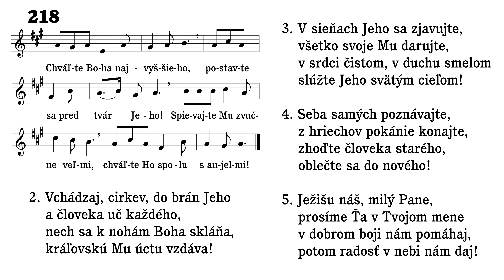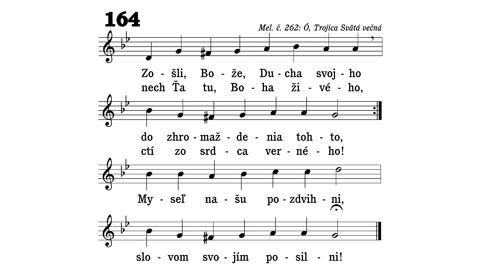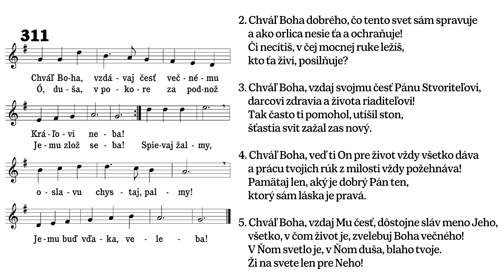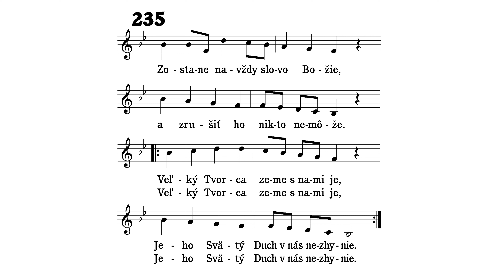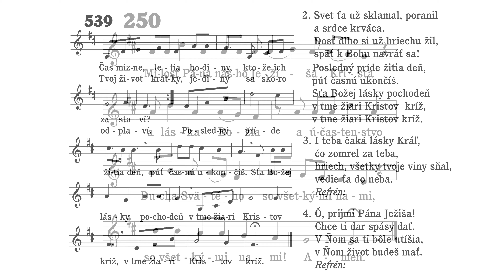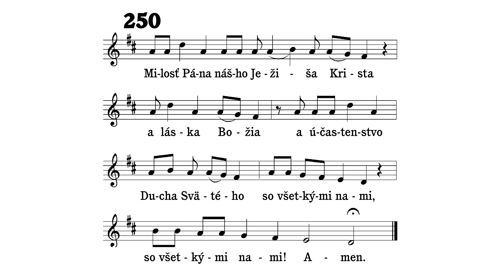Služby Božie (17. september 2023)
"Potom odišiel Ježiš a utiahol sa do krajov Týru a Sidonu. 22 A hľa, kanaánska žena prišla z oných končín a kričala: Zmiluj sa nado mnou, Pane, Syn Dávidov! Dcéra sa mi strašne trápi, posadnutá démonom. 23 On jej však neodpovedal ani slovo. I pristúpili učeníci a prosili Ho: Odbav ju, lebo kričí za nami. 24 Odvetil: Ja som poslaný len k strateným ovciam domu izraelského. 25 Ale ona prišla, padla Mu k nohám a prosila: Pane, pomôž mi! 26 On však odvetil: Nie je dobré vziať deťom chlieb a hodiť šteňatám. 27 Odpovedala Mu: Áno, Pane, ale veď aj šteňatá jedávajú z omrviniek, ktoré padajú zo stola ich pánov. 28 Na to jej povedal Ježiš: Ó, žena, veľká je tvoja viera. Nech sa ti stane, ako chceš! A ozdravela jej dcéra v tú hodinu." (Mt 15, 21 – 28)

0:00 218 Chváľte Boha najvyššieho
3:34 164 Zošli, Bože, Ducha svojho
4:40 Lekcia – čítanie od stola Pánovho
6:09 311 Chváľ Boha, vzdávaj česť
11:05 Modlitba – pred kázňou
11:59 235 Zostane navždy slovo Božie
13:19 Kázeň
36:39 Modlitba – po kázni
39:54 539 Čas mizne, letia hodiny
45:29 250 Milosť Pána nášho Ježiša Krista